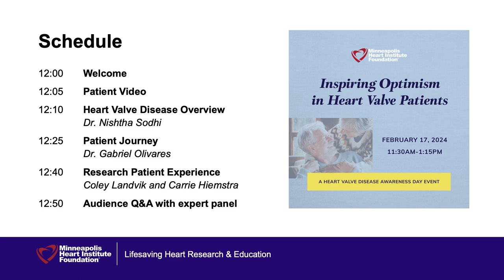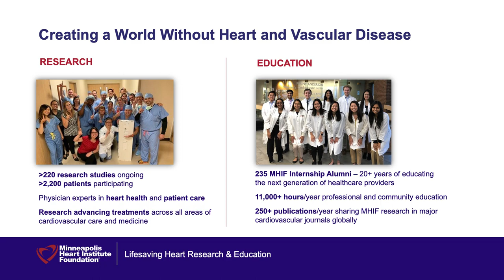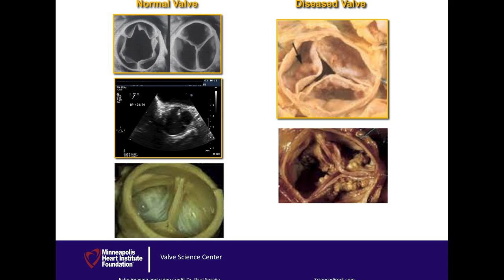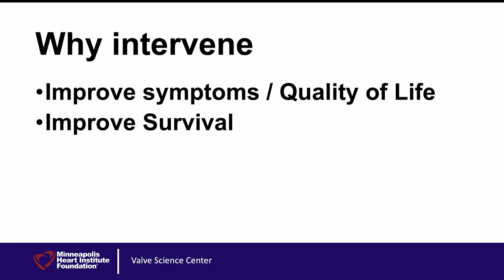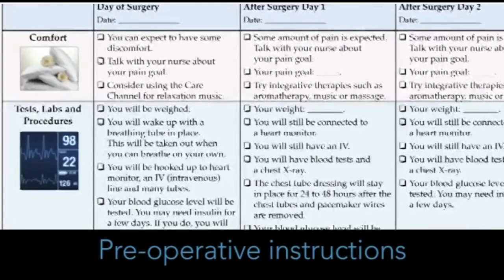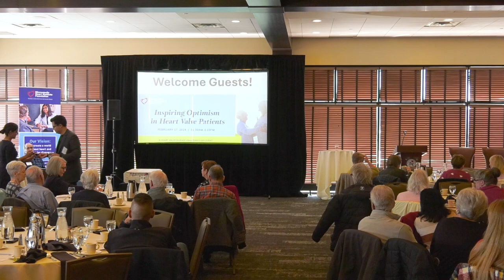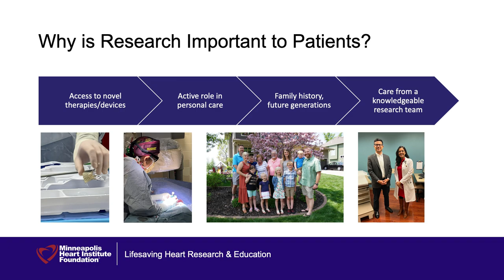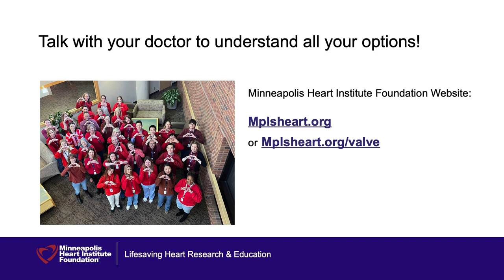Inspiring Optimism in Heart Valve Patients | A Heart Valve Disease Awareness Day Event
As many as 5 million Americans have been diagnosed with heart valve disease (HVD)—a potentially disabling and deadly disease—yet 3 out of 4 Americans know little to nothing about HVD. The seriousness of the disease, combined with the fact that symptoms are often difficult to detect or dismissed as a normal part of aging, makes this lack of awareness dangerous. Research has also significantly changed the options available to address heart valve disease and the debilitating symptoms. Learn more about HVD research at the Minneapolis Heart Institute Foundation